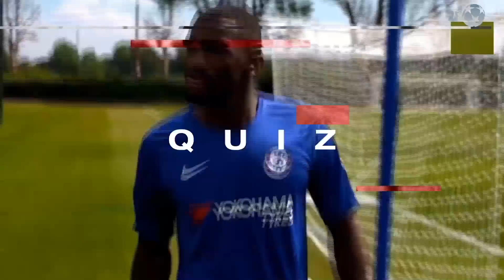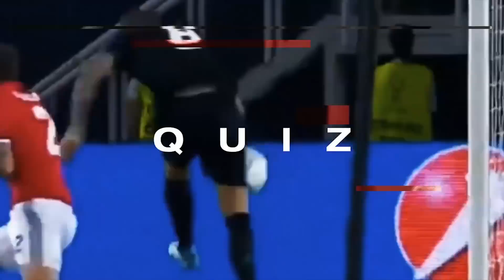Esto hará el MADRID con VINICIUS | ¡CASTIGO para GUERRERO! | La VERDAD sobre el DeleAlliChallenge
¿En qué otro deporte es bueno CRISTIANO? Llega un portero al Manchester City. Primer gol del ‘Niño’ en Japón. Últimos FICHAJES, RUMORES y más ¡AQUÍ!